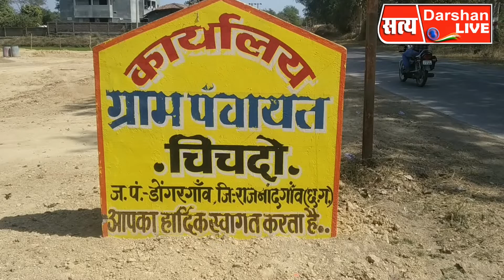सुदृढ ग्राम पंचायत चिचदो...छत्तीसगढ़ सरकार/पँचायत विभाग रायपुर/भूपेश बघेल/राजनांदगांव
कमलेश यादव:-कोसो दूर तक लहलहाते हरे भरे खेत,जहा मिट्टी की सौंधी सौंधी खुशबू अपनी ओर ऐसी ही खीच लेती है।सादगी और प्राकृतिक शोभा बिखेरते गांवो की एक अलग ही पहचान है तभी तो राष्ट्रपिता महात्मा गांधी ने कहा था असली भारत देखना है तो गांवो में जाए क्योंकि असली भारत गांव में बसता है।आज हम ऐसे ग्राम पंचायत के सफर पर लेकर जाएंगे जो आत्मनिर्भर भारत की संकल्पना को मजबूत कर रही है।छत्तीसगढ़ के राजनांदगांव जिले के डोंगरगांव विकासखण्ड में बसा ग्राम चिचदो में बीते दिनों कोरोना संकट के बावजूद सकारात्मक बदलाव जारी रहा है।महिला सशक्तिकरण की मिसाल यहां की सरपंच महोदया श्रीमती लीना चैनु साहू की दूरदर्शिता सोच के बदौलत विकास की नई इबारत लिखी जा रही है।उनका मानना है कि देश के विकास का रास्ता गांवो की गलियों से होकर गुजरता है।

ग्राम पंचायत चिचदो में मूलभूत सुविधाओं को प्राथमिकता के आधार पर लोगो तक पहुचाया जा रहा है।इस बात की पड़ताल के लिए हमारे संवाददाता ने वहां जाकर जमीनी हकीकत से रूबरू हुए।कैसे बेहतर तरीके से योजनाओं का क्रियान्वयन सुचारू रूप से धरातल में हो रहा है।हरेक घरों में पानी की व्यवस्था गांव की समृद्धि को दर्शाता है।नवीन पँचायत भवन की खूबसूरती काबिलेतारीफ है।पूरे गांव में लाइट की शानदार व्यवस्था की गई है।बीते कुछ सालों में यहां विकास नगण्य रूप में था।लेकिन वर्तमान में रचनात्मक सोच के साथ सरपंच और गांव वाले मिलकर पंचायती राज व्यवस्था को सशक्त बना रहे है।यकीनन यह देखकर हमे भी नई ऊर्जा मिली है।यहां सभी मिलकर एक दूसरे का आशा,आकांक्षाओ,अपेक्षाओं को पूरा करने में एकता का परिचय दे रहे है।

सूखा नाला बैराज
ग्रामीण पर्यटन को बढ़ावा देने के उद्देश्य से यहां स्थित सूखा नाला बैराज में पर्यटन के सम्भावनाओ को तलाशा जा रहा है चूंकि आसपास के गांव वालों के लिए यह बैराज वरदान से कम नही है।कृषि के क्षेत्र में मील का पत्थर साबित हुआ है।सिचाई की सुविधा होने के वजह से किसान समृद्ध हो रहे है।ग्रामीण अर्थव्यवस्था ही एक बार फिर देश को नई दिशा और दशा प्रदान करने के लिए आगे बढ़ चुकी है।गांवों ने उनको भी सहारा और रोजगार दिया जो शहरों से निराश होकर घर लौटे थे।ग्रामीण भारत ने हमें दिखा दिया कि किसी भी संकट से निपटने के लिए आत्मनिर्भरता हमें कैसे तैयार करती है।गांवों ने एक बार फिर सिखाया कि जीने और आगे बढ़ने का सही तरीका क्या है।खुद पर भरोसा करो और आत्मनिर्भर बनो ।